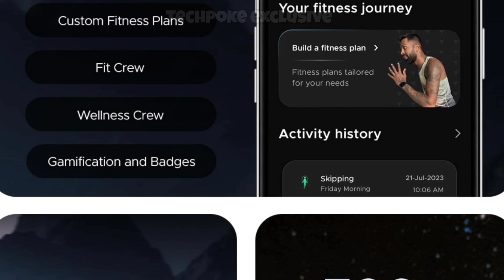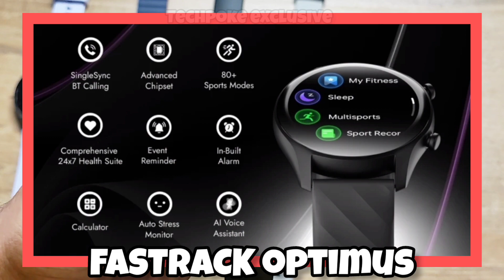Top 5 Amoled Round display smartwatch 2023 | Big billion days 2023 | amazon great Indian festival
Fireboltt Phoenix Amoled

boat lunar orb

2. register (ad your all details
3. share particular product link or full platform from search bar
4. track your earning (my activity section)

2. register (ad your all details
3. share particular product link or full platform from search bar
4. track your earning (my activity section)

3rd APP (cashkaro) apni purchase pe cashback paao (i made 1000)